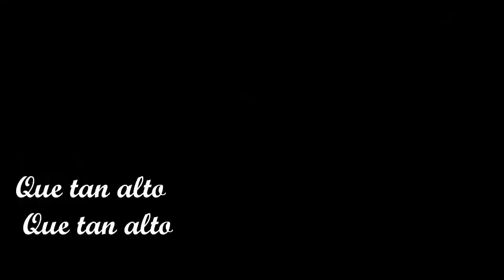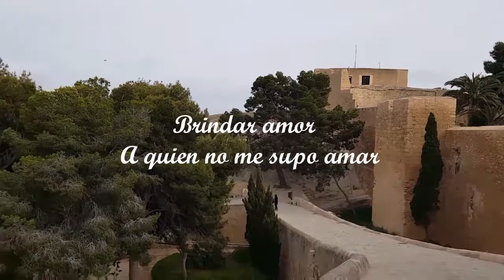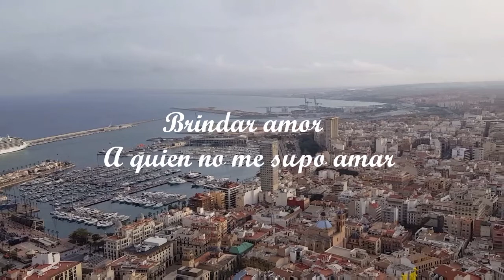Ingrata\Joan Sebastian Burbano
Cantautor Colombiano Joan Sebastian Burbano
Grabado en Alicante España